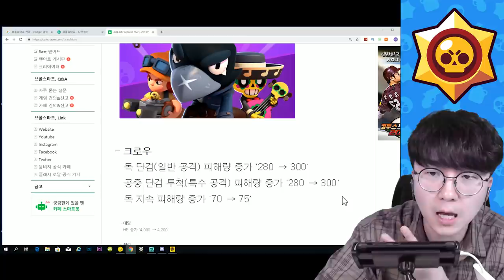아무것도 안했는데 1등?《크로우 핵버프 후 ㄹㅇ 불사조가 됐다 ㅋㅋㅋㅋ》[ 브롤스타즈(Brawl Stars) ] l 휴지(HueZ)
불사조로 점수 개꿀빠는 각..ㅋㅋㅋ

1. 빠놀이(등수놀이) X
2. 욕설 X
3. 상대방 까내리기. 기분 상하게 하는 말들 X
4. 친목질 X - ex) 댓글로 서로 대화, 개인정보 및 신상 물어보기 등등